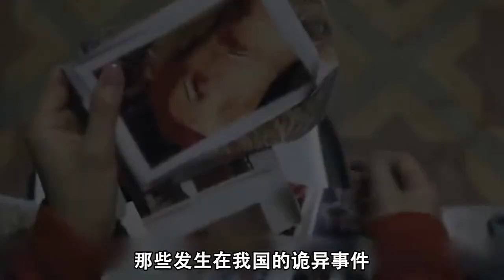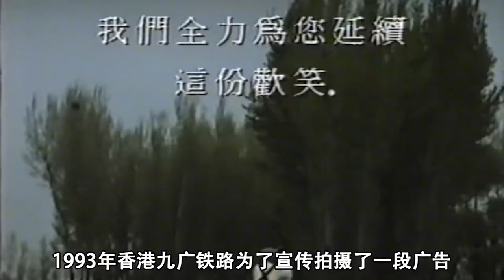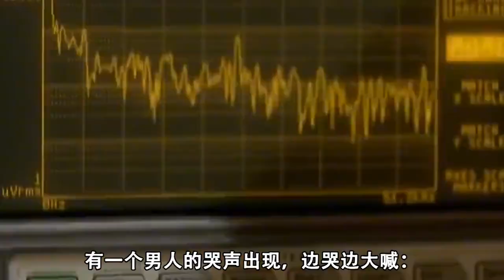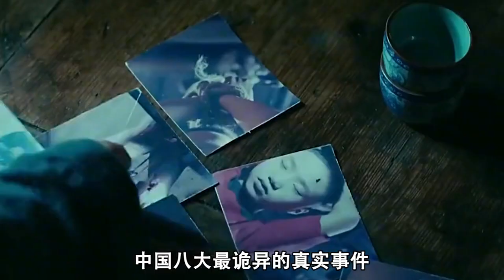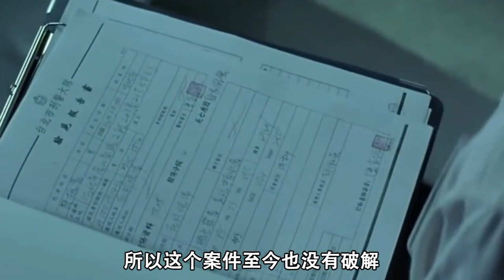中国八大最诡异真实事件有哪些？北京330路公交，华航空难录音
华航空难录音事件发生在2002年，机上206名乘客及19名机组员全部遇难，该事件是发生在台湾境内死伤最惨重的空难。